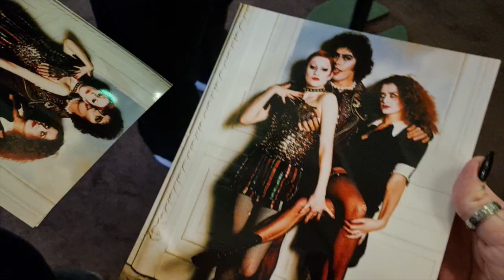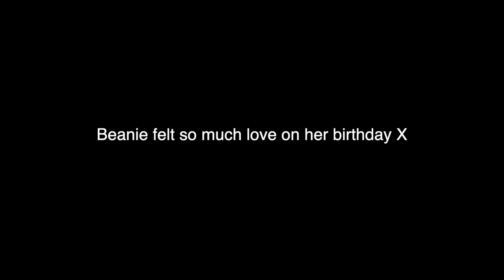Meeting Little Nell & Beanie Turns 4